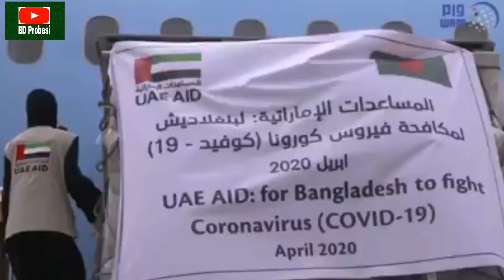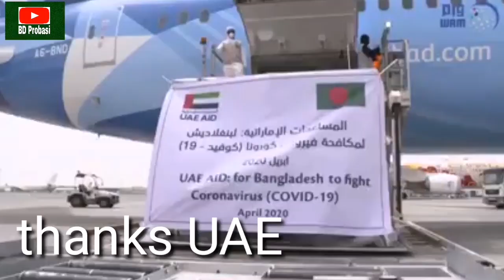UAE কতো টন করোনা সাহায্য সামগ্রী পাঠিয়েছে বাংলাদেশে জানেন | thanks uae for help us | BD Probasi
★★★আসসালামু আলাইকুম★★★
সংযুক্ত আরব আমিরাতের সকল সমস্যা নিয়ে আমরা ভিডিও তৈরি করি।আসা করি বাংলাদেশী প্রবাসীদের অনেক উপকারে আসবে। সময় উপযোগী ভিডিও তৈরি করে চেষ্টা করি সবাই সচেতন করার এবং অজানকে জানানোর। প্রবাসের নতুন সব খবর নিয়ে পাসে থাকব সবসময় ইনশাআল্লাহ।

আমাদের ভিডিও দেখে, যদি আপনার কাঙ্ক্ষিত ভিডিও না পান comment করুন। দিয়ে আমাদের সাথে থাকুন।

প্রবাসীদের সকল খবর পেতে এই পেইজে লাইক দিয়ে সাথে থাকুন।

একান্ত যোগাযোগের প্রয়োজন হলে মেসেজ করতে পারেন সরাসরি।

জয়েন আমাদের ফেসবুক গ্রুপে। আপনার অবিজ্ঞতা শেয়ার করার জন্য।
Jone oure Facebook group...